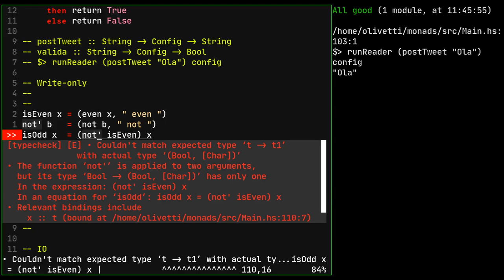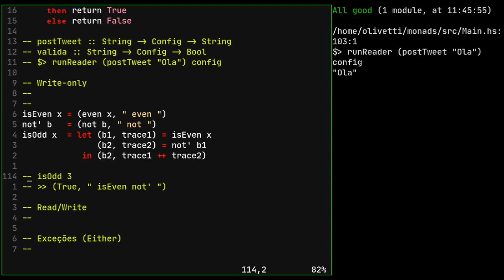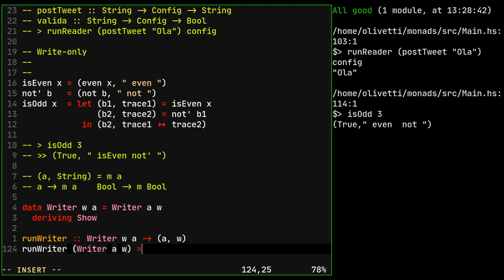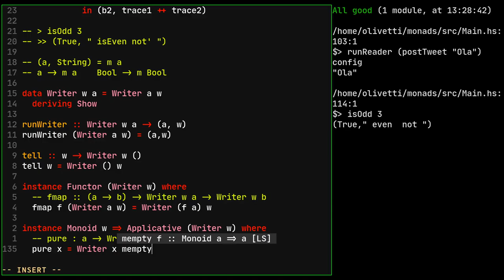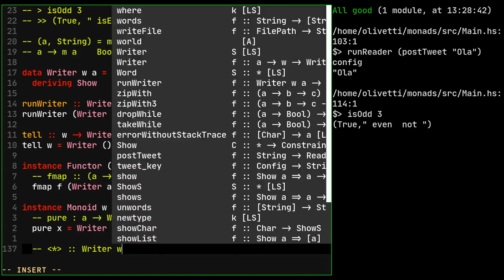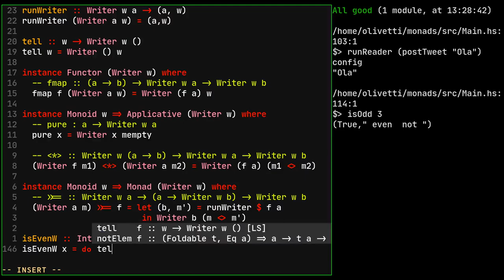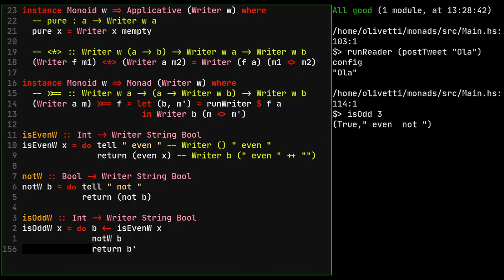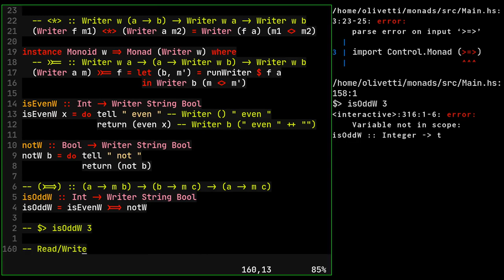11.6 - Programação Funcional em Haskell: Monad Writer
A Monad Writer permite criarmos um traço de execução sem a necessidade de criar boilerplate code para tratar dessa funcionalidade.